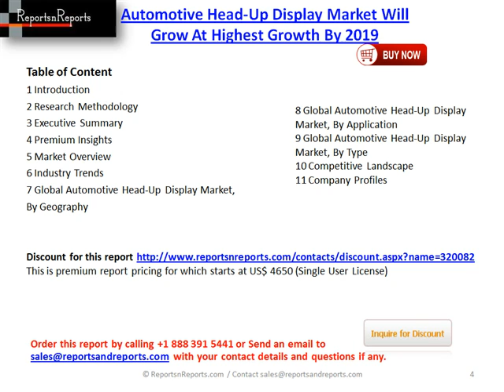Worldwide Analysis On Automotive Head-Up Display Market 2019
. (This is premium report, pricing for which starts at US$4650 Single User PDF)
The report segments the HUD market based on HUD type (Windshield & Combiner), Application (Premium Cars & Luxury Cars) and Region (Asia-Oceania, Europe, North America& ROW): and revenue ($million) for above mentioned segments. It covers Porter’s Five Forces Analysis and value chain of the global HUD market. It contains qualitative data about drivers, restraints, and opportunities presented by the global HUD market.